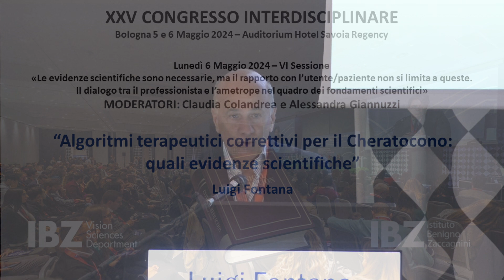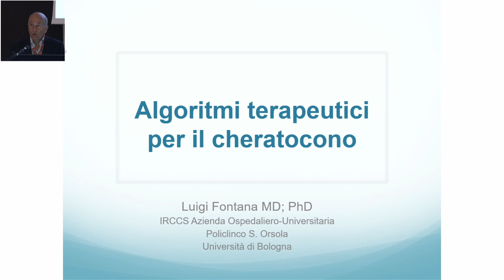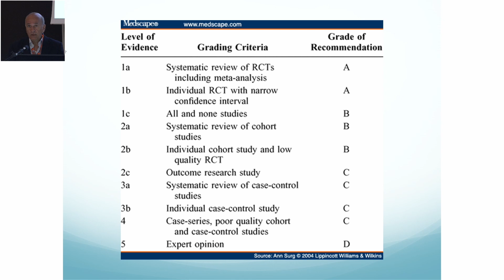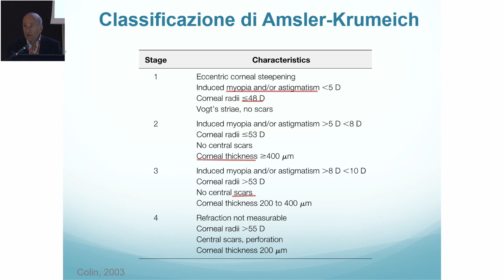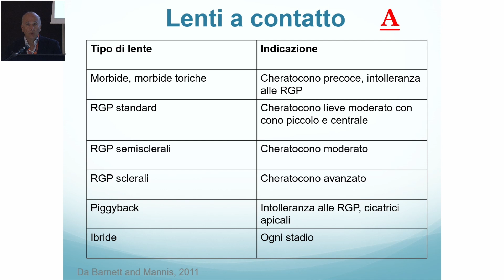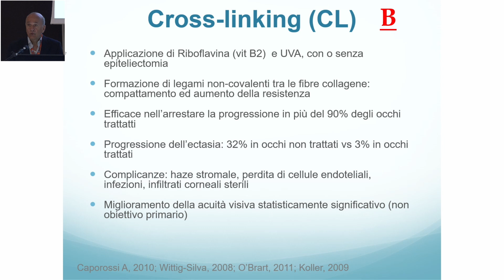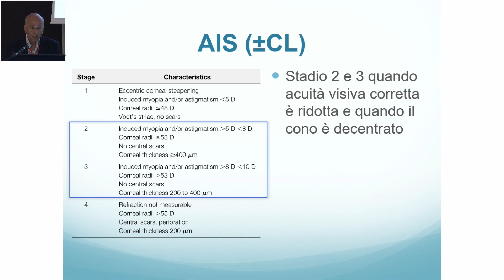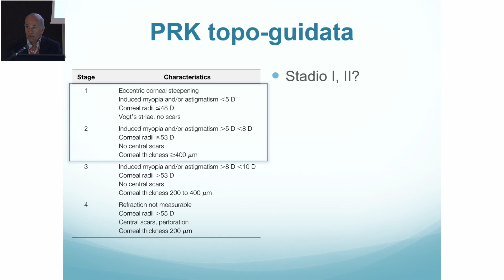Algoritmi Terapeutici Correttivi per il Cheratocono: Quali Evidenze Scientifiche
XXV Congresso Interdisciplinare | 5 - 6 Maggio 2024

VI SESSIONE
Le evidenze scientifiche sono necessarie, ma il rapporto con l’utente/paziente non si limita a queste. Il dialogo tra professionista e l’ametrope nel quadro dei fondamenti scientifici.

Relatore: Luigi Fontana